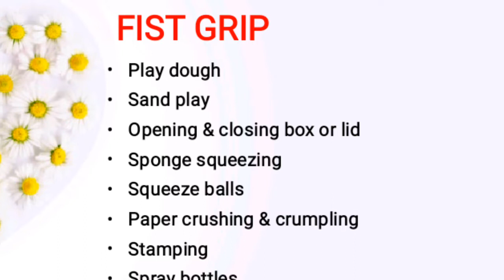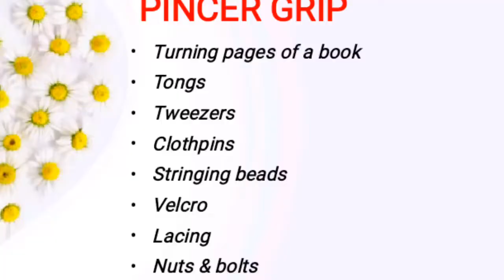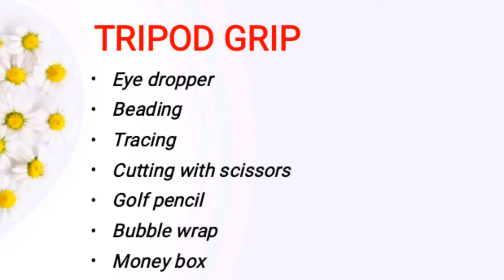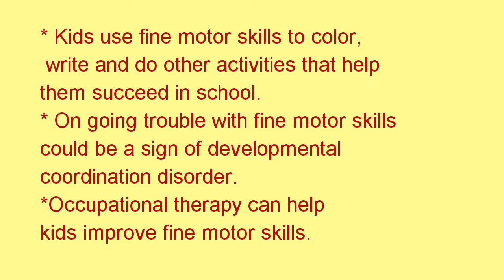Fine motor activity. *shining stars*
This is about fine motor development and activity.

Casting and Content :
Nivethitha

Screenplay and editing
Thushara.

please click the below facebook link For stages of development in Fine motor skills (children)